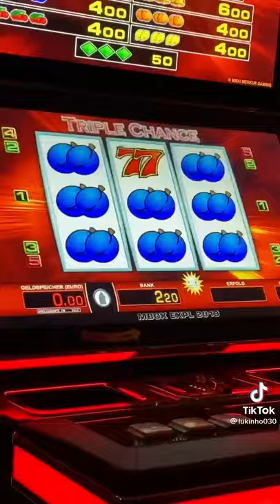Pashanim Type Short Clip #8